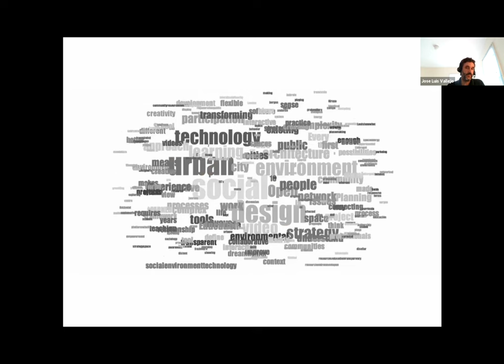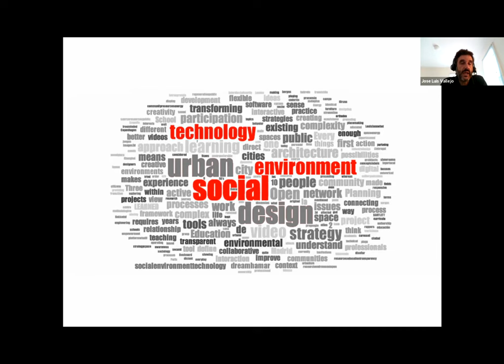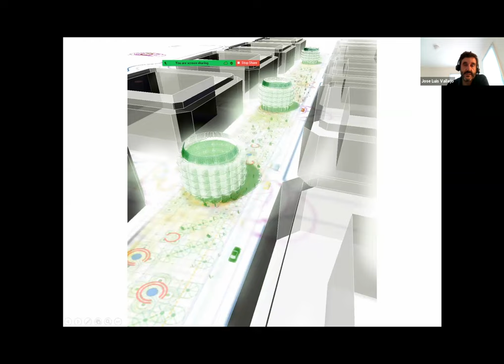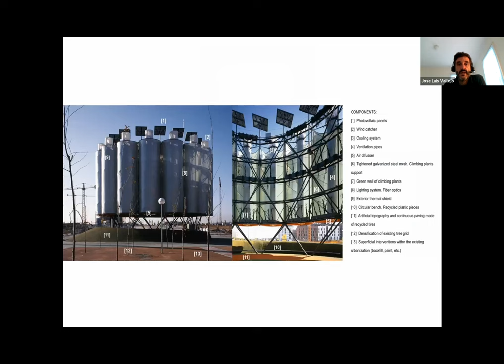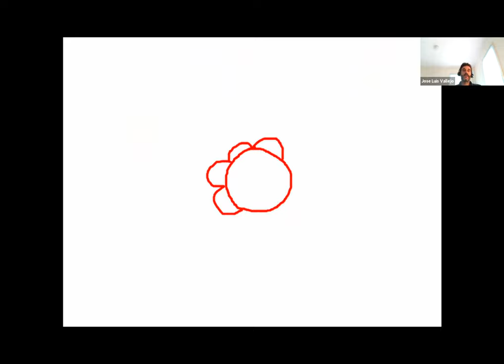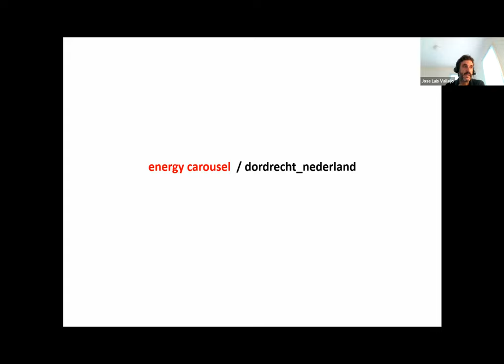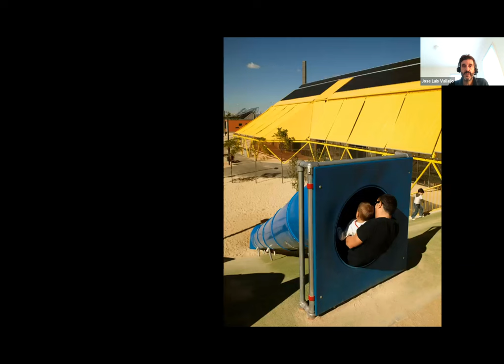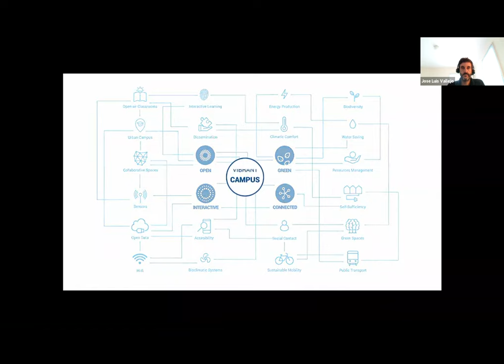AUDe LECTURES SERIES - Josè Luis Vallejo (Ecosistema Urbano)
Lecture by Josè Luis Vallejo, Urban Social Design

22 September 2021